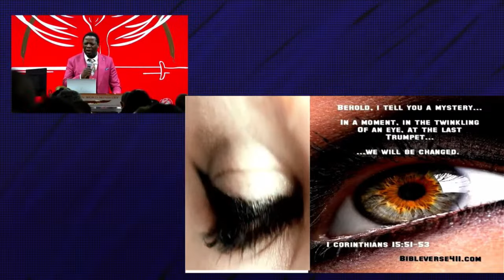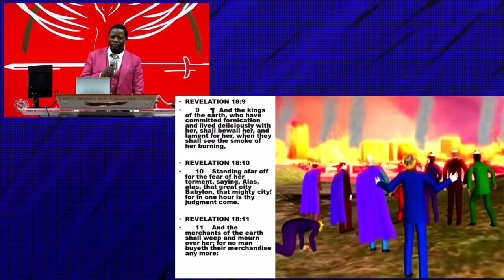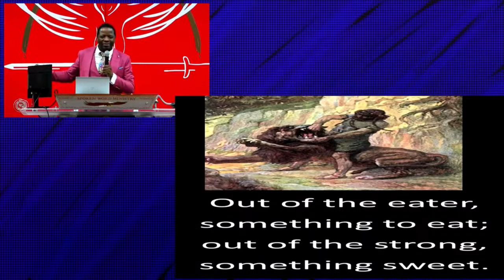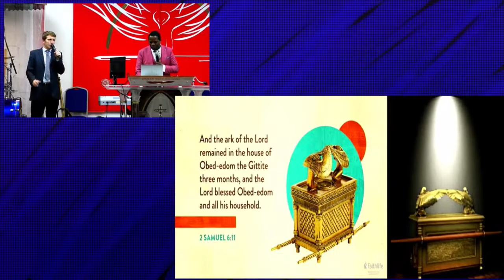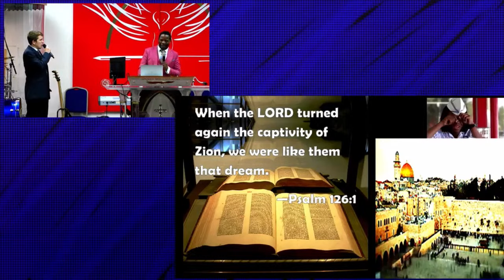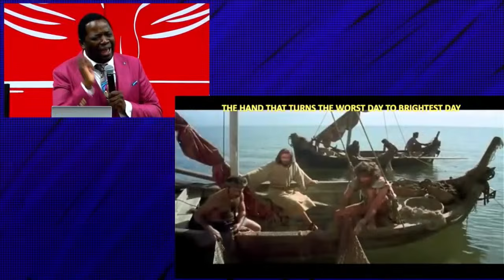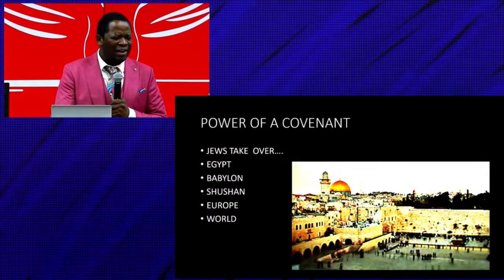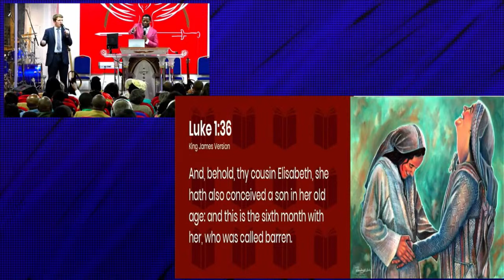Unbelievable Turnaround - Pastor Ngwenya. Preached in London UK